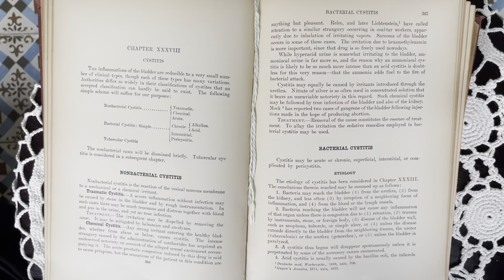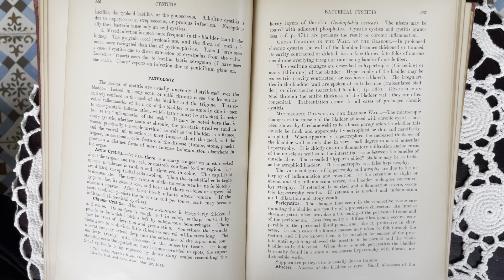Chapter 38 (3): Bacterial Cystitis: Etiology